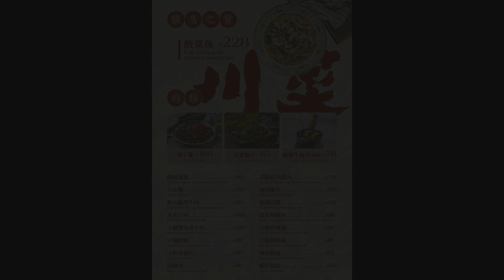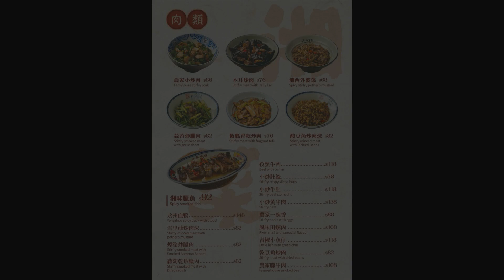【滿滿鑊氣味】用料新鮮 符合愛刺激的香港人！廟街川菜 Hong Kong Sichuan cuisine, full of wok smell and fresh ingredients !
渝·湘菜館
佐敦廟街259A 號怡齢閣地下D鋪